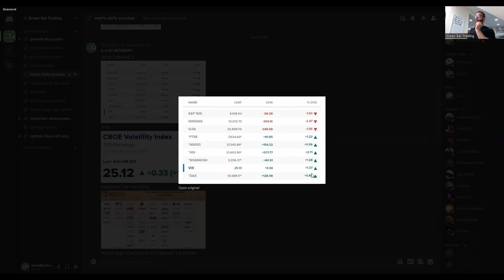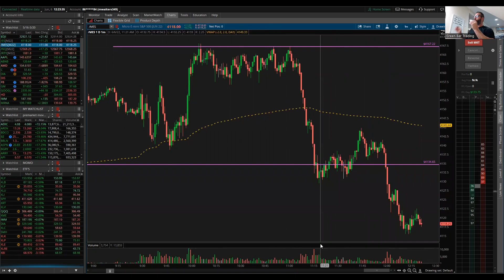Trading Volatility in The Stock Market $SPY